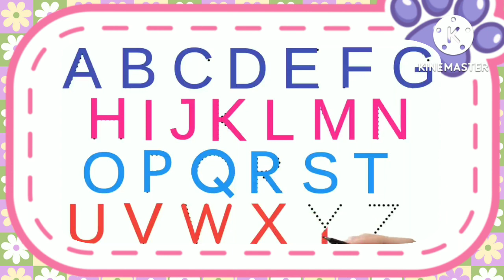How To Write ABC | ABCD Tracing For Kids | Capital ABC Alphabets |ABCD For Preschool Kids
Welcome to the Niru kid  TV! 🙂😃😁😊

Let's learn the alphabet ABC in an easy way.
 Our kids 👼want to learn ABC in an interactive way, so we created these ABC videos 🎬 for kids. Many parents are searching for ABC songs for kids to help them learn ABCD. In these ABCD Videos 🎞️, we teach 👩‍🏫 kids how to write ✍️ ABC at home. These videos are best for 👫 parents busy with their work and want their babies or 👶 toddlers to understand the ABC alphabet. If your child is studying in Preschool, Nursery, or Kindergarten then start 👨‍🏫 playing these ABC songs. We will cover each ABC letter to make sure your kid understands ABCD! Goodbye, kids!

This video is related to these queries...